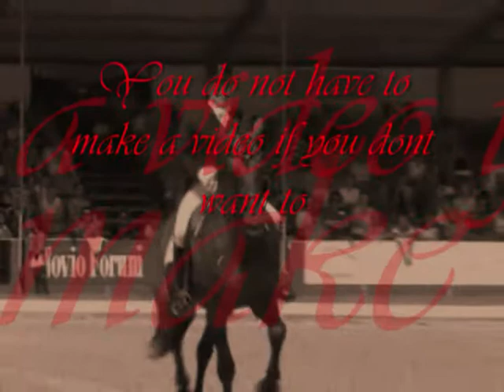Tagged #2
I got tagged by NarutoSeriesFan. People who I tagged do not have to make a video if they dont feel like it.

Artist:Leona Lewis

Main Song: Angel
Artist:Natasha Bedingfield